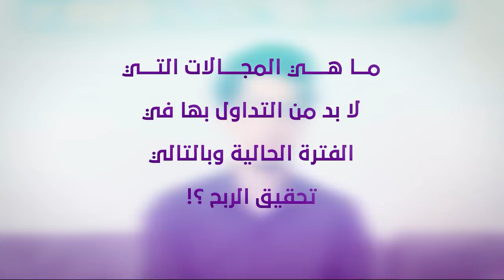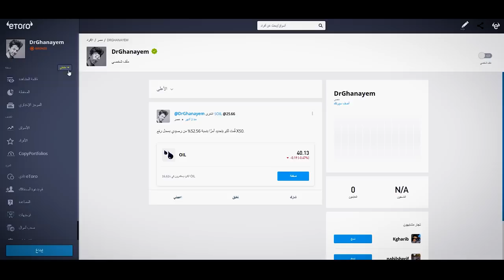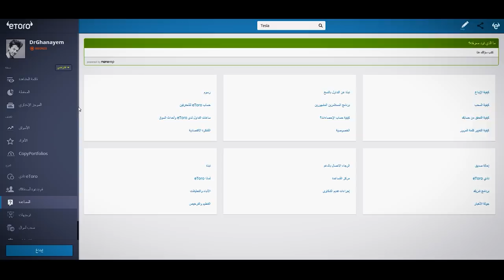عندما تتعافى الأرض! 🌍vs🙄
سجل الان مجاناً وابدأ تداول الذهب وأفضل الأسهم العالمية والأصول الأخرى ب %0 عمولة
احصل على حساب استثمار تجريبى و خطة استثمار متكاملة %100 مجاناً